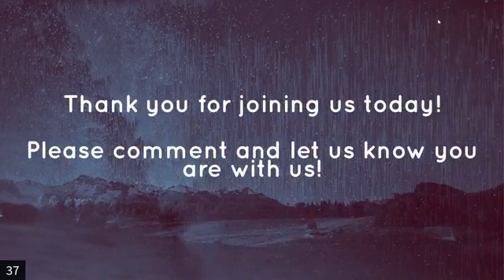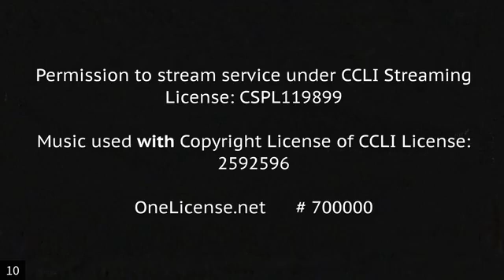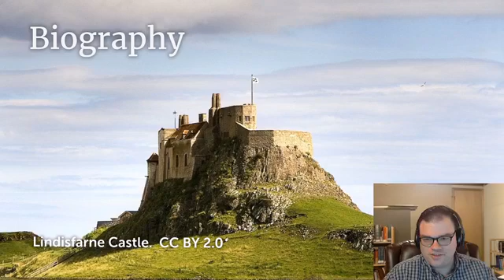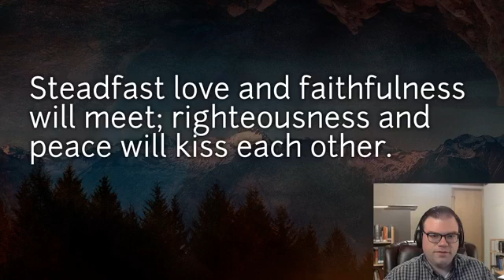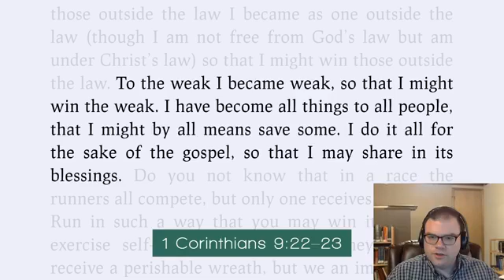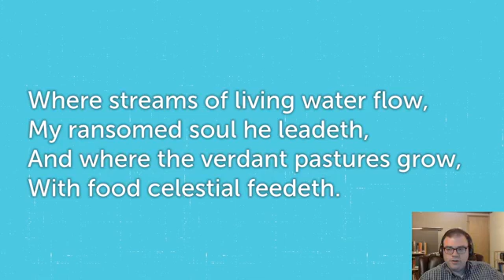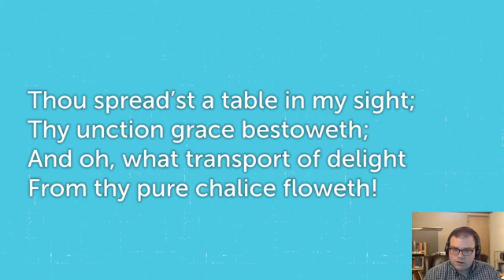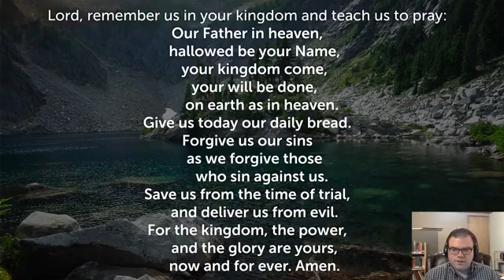Morning Devotion: June 9, 2020: Columba and Aiden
Pastor David leads a devotion on Columba, Abbot of Iona, 597, and Aiden, Bishop of Lindisfarne, 651.